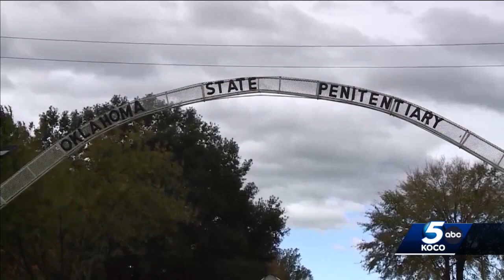Judge denies evidentiary hearing for Oklahoma death row inmate Richard Glossip